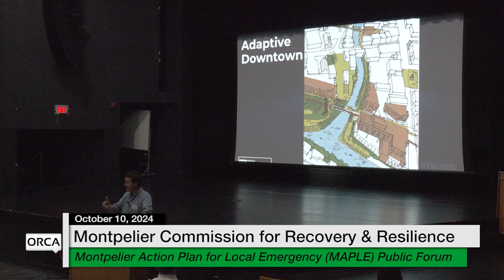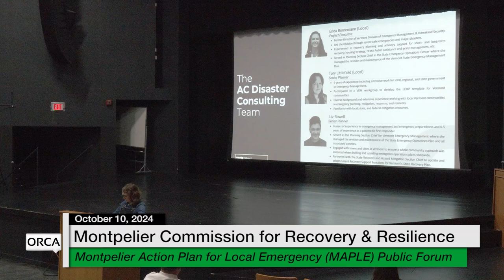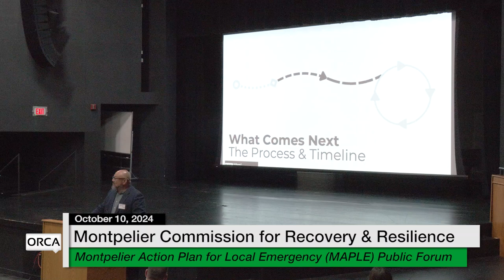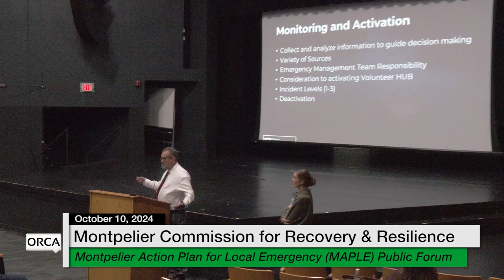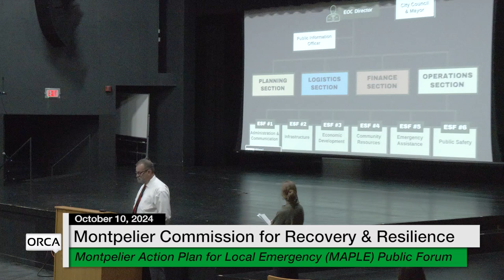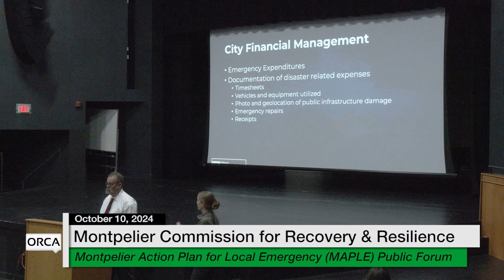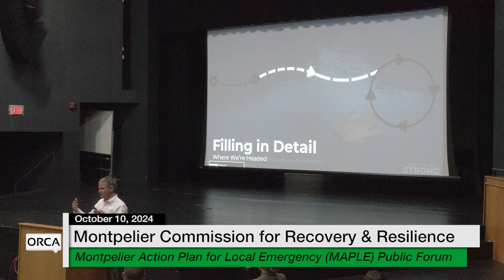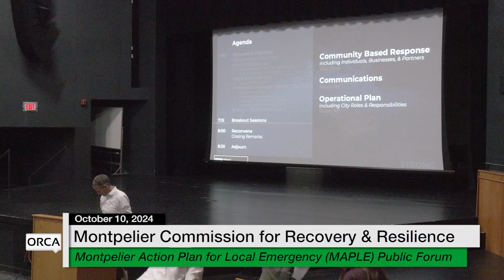Montpelier Action Plan for Local Emergency (MAPLE) Public Forum 10/10/2024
Montpelier Commission for Recovery and Resilience - Montpelier Action Plan for Local Emergency (MAPLE) Public Forum 10/10/2024